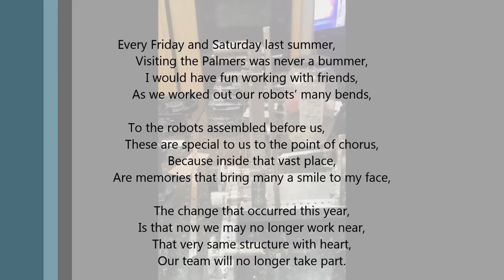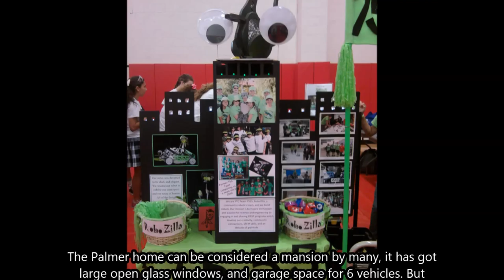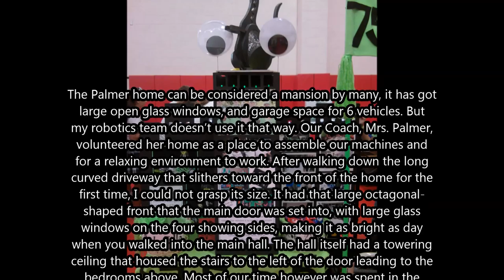Palmer Home: My Location of Inspiration (School Project)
The photos used, are compliment of my amazing robotics team.
The original upload was meant for the 27th of may, but processing took much longer than anticipated, sorry Mr. Brubaker.